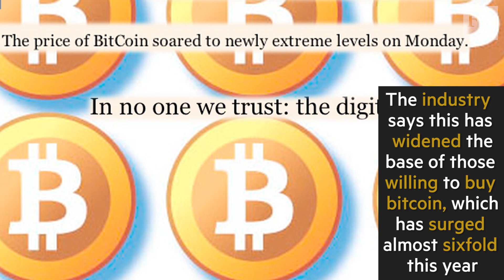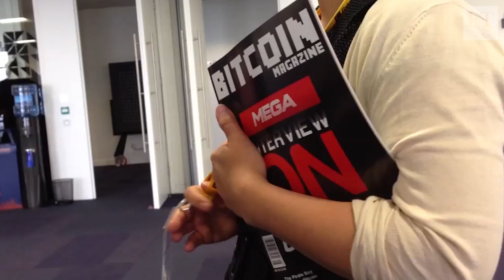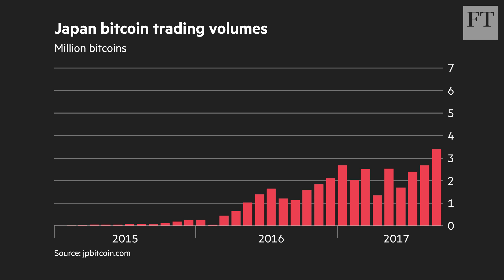Japan experiments with cryptocurrencies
As cryptocurrencies draw both greater interest and scrutiny, Japan has quietly become one of the largest hubs for trading bitcoin.